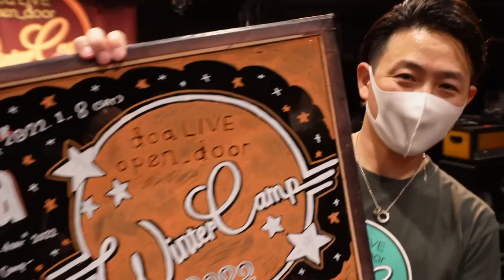【doa】裏《 Live "open_door" 2022 -WINTER CAMP-》 側【Live Tour】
2022年年明け早々から神奈川、東京、大阪、名古屋と回ってきた『 doa Live "open_door" 2022 -WINTER LIVE- 』ツアー各会場でのサウンドチェックやリハーサル、そして楽屋の様子など、適当に撮っていた映像を切って貼ってしただけの動画です。

メンバーやスタッフはPCR検査や抗原検査など感染対策を徹底して各会場にお邪魔しました。難しい環境下のもと、開催させて頂きありがとうございました！

▽Special Thanks to support members(愉快な仲間たち)▽

You are welcome to visit to my...